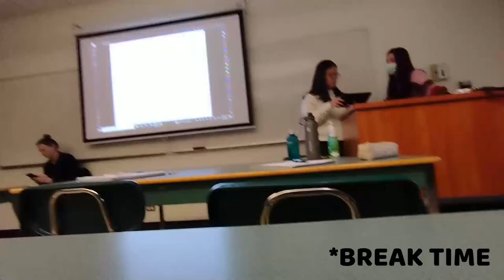3-3 Skytrain Waiting m khadi h😯|EMERGENCY🚨|Vlog 95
Hi Guys,

I'm Shivanshu Parbhakar and  currently I am a Student of Associate of Science: Computer Science  in Langara College ,Vancouver ,Canada. I upload daily vlogs shot in Canada and also share my various experiences and tell  many informative things that can help International Students in future.